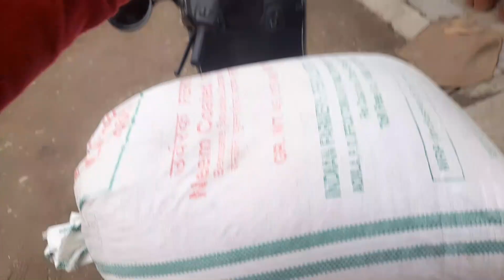ATTITUDE KING AUR SAKHT LAUNDA 💪💪...| KAUN HAI DESISTYLE CARDIO PARTNER 🤝🤝 ...??